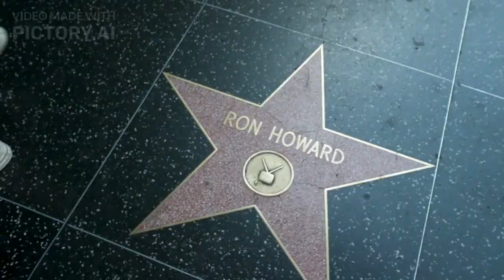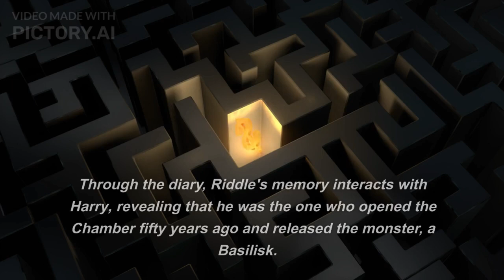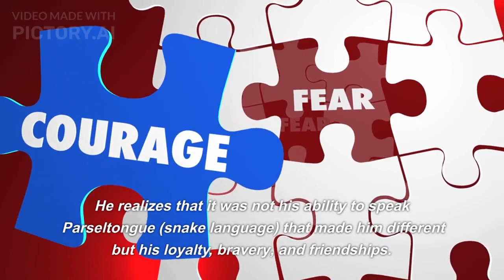harry potter and the chamber of secrets audiobook 2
harry potter and the chamber of secrets is a fantasy novel written by british author J K Rowling and the second novel in the harry potter series .